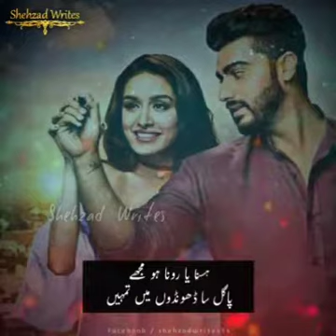November 1, 2019